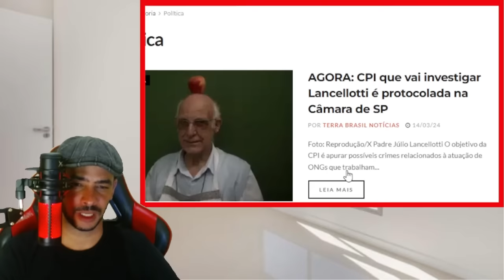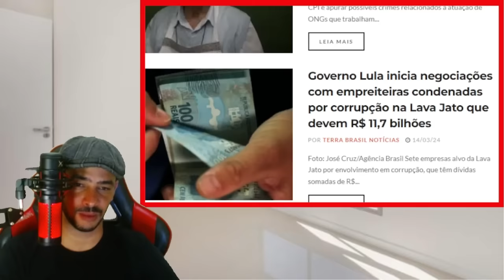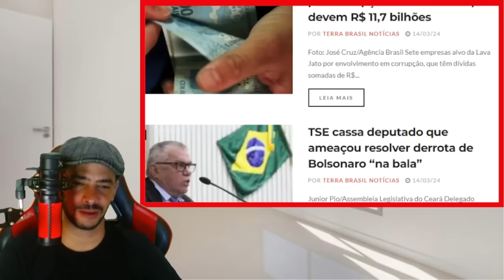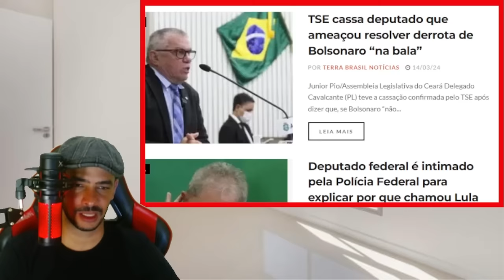EXPLODIU AGORA MANDATO DE PRISÃO JA ESTA NA MESA DESESPERO NA ESQUERDA VAI ABRIR O BICO